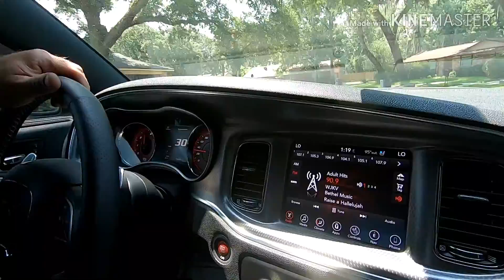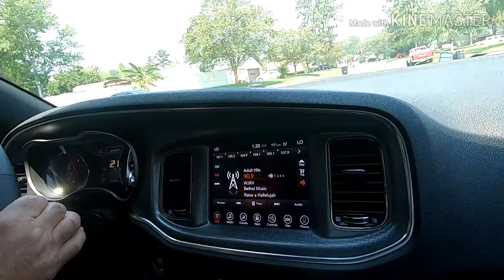MY FIRST RIDE IN A HELLCAT CHARGER!!!!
my bro in law brought home a hellcat charger and heres the video